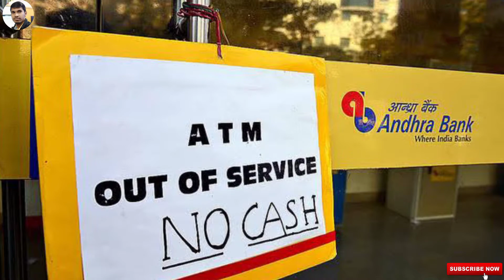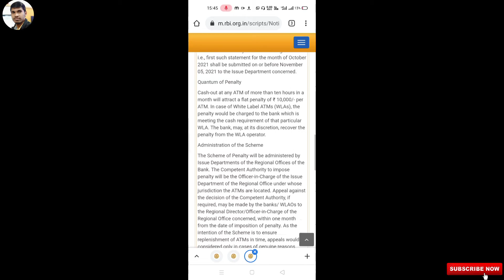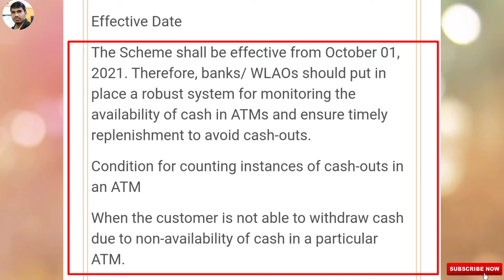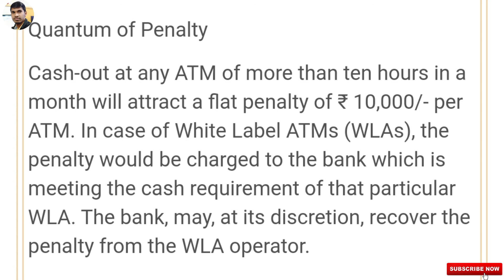RBI New Guidelines On Bank ATM Rs 10,000 Penalty | RBI No Cash ATM Penalty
Hello dosto
Aaj ki iss video me maine bataya he ki new penalty rules k baar me